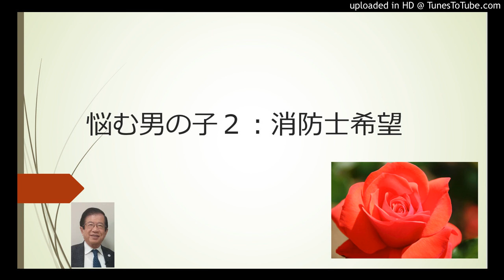悩む男の子２：消防士